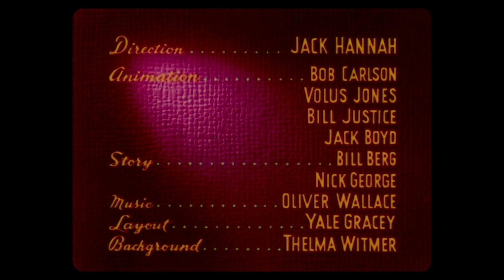Donald Duck – Winter Storage (1949) – original RKO titles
The original RKO Radio Pictures titles to the 1949 Disney short Winter Storage, scanned from a 16mm Technicolor blue-track print. No surprises here, the main difference being that the credits have their correct late-1940s layout (as opposed to the recreated version of today). The title card is exactly the same, as it was kept (via a jump-cut) on the Buena Vista reissue.